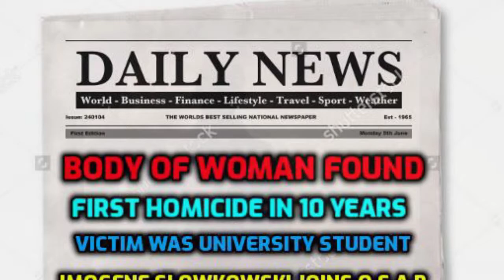CIR REBOOT: THE MERGE episode 28 Season Two FLAT TOWN STRANGLER